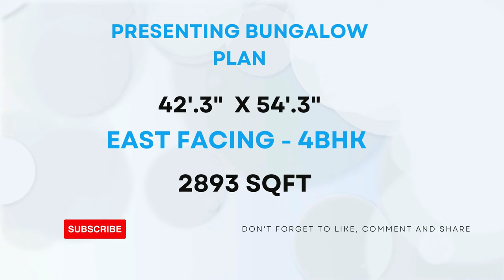4 BHK || EAST FACING || 42'3" X 54'3" || 2893-SQFT || BUNGLOW DESIGN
4 BHK || EAST FACING || 42'3" X 54'3" || 2893-SQFT || BUNGLOW DESIGN BY @smplans3dhousedesign

2bhk house plan
2 bhk home plan
1bhk house plan
1 bhk home plan
3d home design
home design 3d
2bhk home design
1000 sqft house design india
home design
home 3d design
2 bhk house plan
1000sqf house plan 2bhk
1000sqft house plan 3d
2 bhk home design
2 bhk house design
1000 square feet house design
two bhk home design
3d plan house désign
2bhk house design
2 bhk bungalow design
2bhk home
2 bhk home
3d plan
2 bhk plan
1000 sqft house design
3d home plan
1000 sq feet house design
2bhk house plan in 1000 sq ft
home design 2bhk
2bhk home plan
2 bhk house
2bhk house plan low cost
2bhk home interior design 1000 sqft
2bhk house
house design
home dijain
home plan
2bkh house design
home design 1000 sq ft
3d house design
1000sqft home plan
2 bhk 1000 sq ft house plan
2bhk house plan east facing
1000 sq ft house design
2bh house design
1000sqf house plan
2 b h k home design
2bhk plan
house design 2bhk
2bhk home interior design
house design 1000 sq ft
2 bhk bungalow
1000 square feet home design
2 bhk home plan 1000 sq ft
3d house plan
2bh house
east facing house plans vastu
1000 sqft home design
1000 sf house design
2 bhk home plan 900 square feet
1000 saft house plan
1000 fit home design
1000 square feet house plan
3bhk house plan
1000 squire feat ka ghar
1 bhk house plan
3d design home
home 3d plan
1000 sq ft bungalow design
1200 square feet house design
2 bhk home plan 1200 square feet
bungalow
duplex house design
ghar design
2 floor house design
2 bhk house plan 1000 sq ft
2bhk
2bhk duplex house design
2bhk east facing house plans
3 bedroom house design
900 sqft house plan
hoom dizain
house design ideas
house plan
2 bhk flat interior design
2 bhk single floor house design 6
2bhk plan 1000 sq ft
3d dizain home
house
makan ka naksha
model house
Porch design
1000 sqft house design india 3d
1200 square feet house design east facing
1500 sqft house design
2bhk house plan 2 floor
bedroom design
bungalow design
ghar
hom digin
home dizain
1000 sq ft 2bhk house plans
1000 square foot
1000sft house design
1200 sqft house design
2 bedroom house design ideas
2 bhk bungalow plan
2 bhk village house plan
3d home design 1000 sq ft
1000 sq ft house interior design
1000 square feet duplex house design
1000 square feet house design ground fl...
1100 sqft house plan
1bhk design house
2 bhk house design low budget
20*40 house plan
25*40 house plan
2bhk house design 3d
2bhk house plan 3d
2d house plan
3 bhk house design
3 brothers house plan
3d bungalow house design
3d design house
3d floor plan
home tour
sm
village house
1000 sq ft village house design
1089 square feet house plans
1200 square feet house design double floor
1200sq ft house design
2 bedroom house plan 1000 sq ft
2 bhk home design in village
2 bhk home interior design
2 bhk modern house design
2 room house design
24*45 house plan 3d
25*30 house design
25x40 house plan
2bh home design
2bhk bunglow
2bhk bunglow design
2d house design
3 bhk house
3d 2bhk home design
3d house
4bhk house plan
650 Sq ft house plans indian style e
cement blocks
home elevation
home ka design
house
house elevation
house planning
kerala house design
kitchen design
mandir design
plan 3d
tiles design
twin house
1 bhk